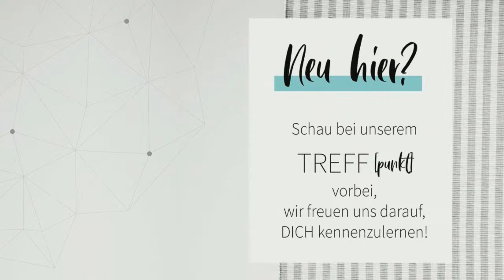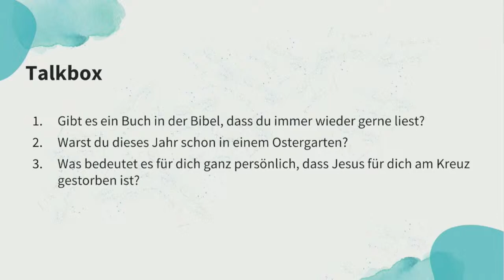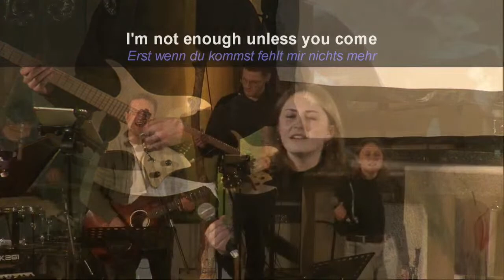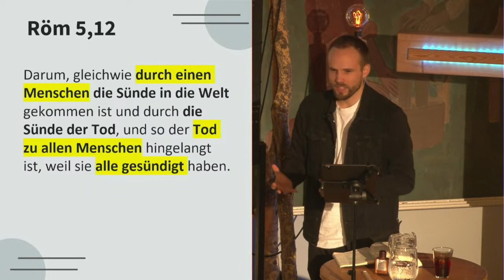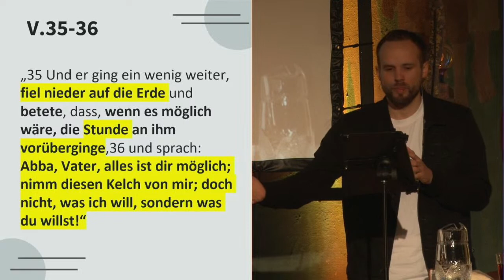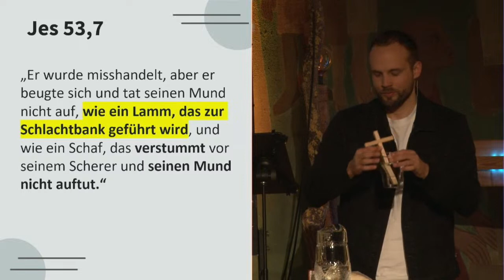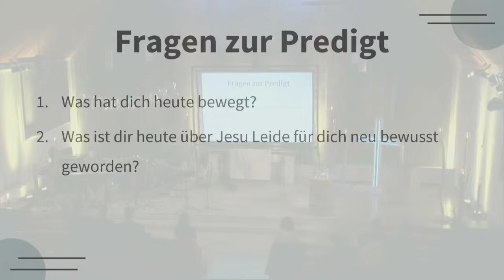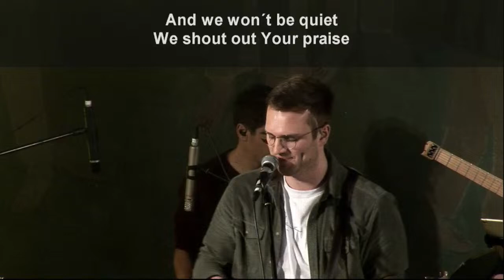Heimwärts mit Manuel Bühler: Jesus, Opfer für Dich?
Über heimwärts: Unser Auftrag ist es, dass junge Menschen die freimachende Botschaft unseres Herrn Jesus Christus hören und in ihr Herz aufnehmen. Wir möchten echte Gemeinschaft leben, Heimat bieten, uns gegenseitig unterstützen, stärken, in schwierigen Zeiten füreinander einstehen und Vergebung aussprechen. Mit Jesus mittendrin und einem klaren Ziel vor Augen: Gott groß zu machen, indem wir ihn lieben, Menschen ein Segen sind, unseren Ort positiv beeinflussen und Hoffnung verbreiten.

Verantwortlich für den Inhalt ist das Evangelische Jugendwerk Bernhausen V.i.S.d.P.: Evangelisches Jugendwerk Bernhausen
Der Inhalt der Predigt gibt die persönliche Meinung des Referenten wieder.